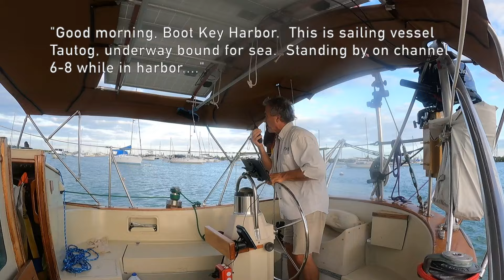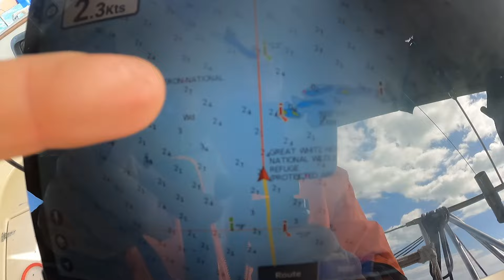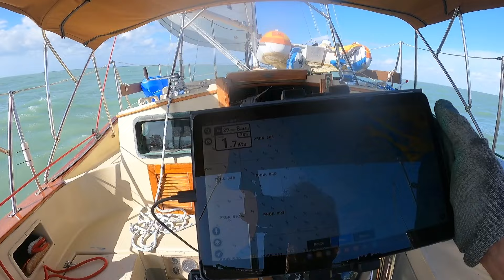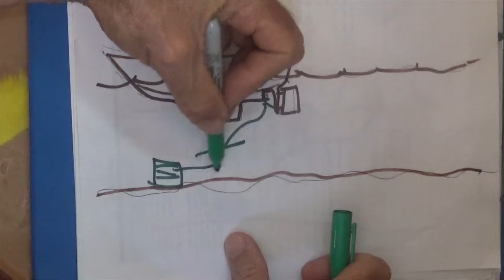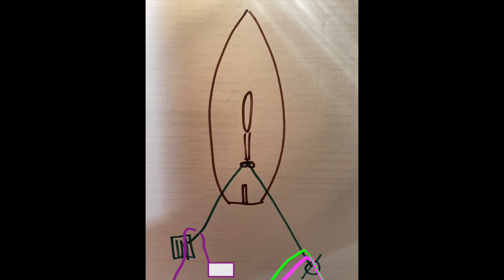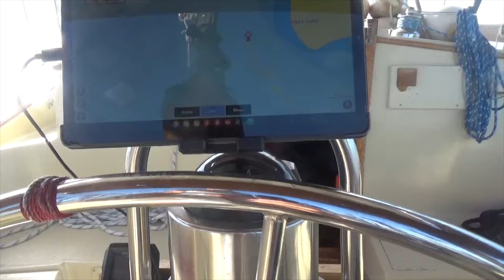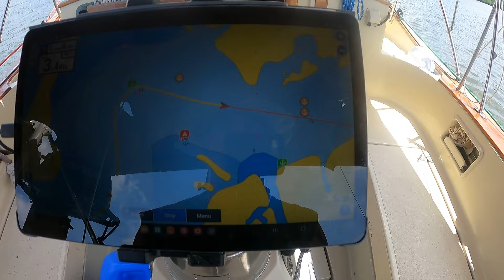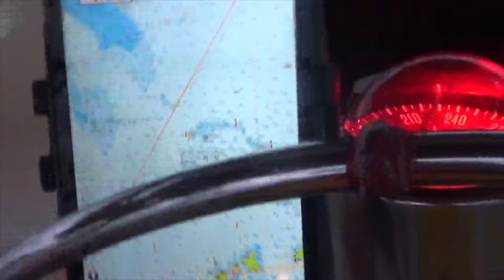Skipjack Sailing 120. Shakedown. Snagged crab pots. Grounded. Little Shark River.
This is a weeklong "shakedown" cruise, needed because I've been idle for  while.